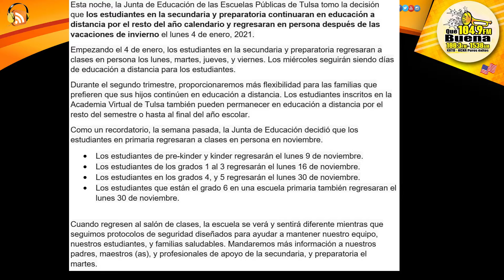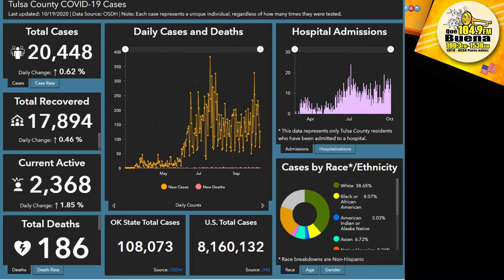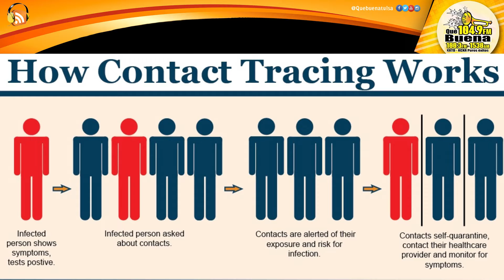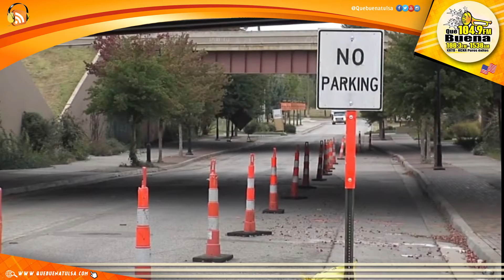Las Noticias Martes 20 de Octubre 2020 Que Buena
TITULARES.- Dos baleados en el sur de  Tulsa en diferentes incidentes con pocos minutos de diferencia
Middle, Junior y High School regresan a salones de clases hasta el 4 de enero en escuelas públicas de Tulsa
Nuevo récord de hospitalizados por Coronavirus en Oklahoma, aquí en Tulsa no hay dinero para ampliar capacidad hospitalaria